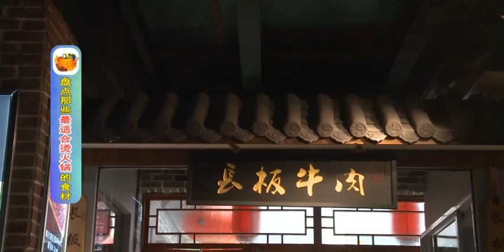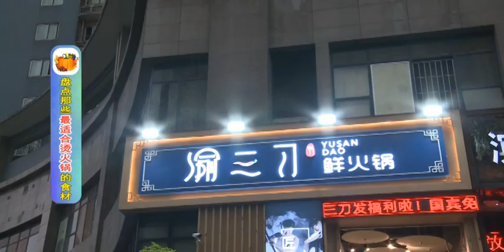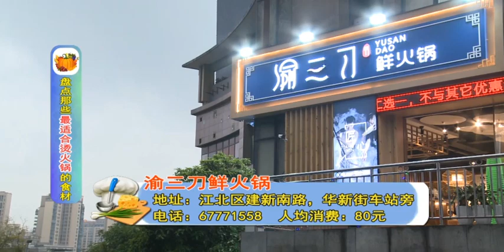重庆人都爱吃火锅，那烫火锅什么最好吃？本期盘点最适合烫火锅的食材，其中有没有你的最爱？【食全食美20190409】